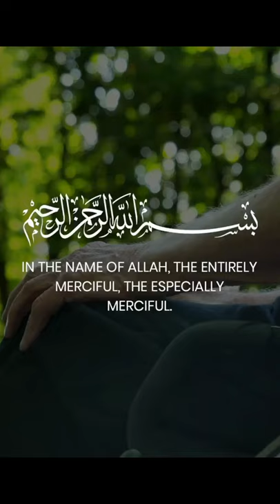👨‍👩‍👧‍👦 Best Dua for Parents | Surah Al Isra | Ayah 24 | Mamdouh Emad | سورة الإسراء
Easy to Learn Dua 😇👍
👨‍👩‍👧‍👦 Best Dua for Parents

"  رَّبِّ ارْحَمْهُمَا كَمَا رَبَّيَانِي صَغِيرًا  "

"  Rabbir hamhuma kama Rabbayani Sagheera  "

"My Lord, have mercy upon them as they brought me up [when I was] small."

[And lower to them the wing of humility out of mercy and say, "My Lord, have mercy upon them as they brought me up [when I was] small."] - [Surah Al-Isra | Ayah 24]

Surah Al Isra | Ayah 24
Recited By: Mamdouh Emad

Jazakallah Khairan Katheera.

Support with your Likes and Comments.

More Tags:-